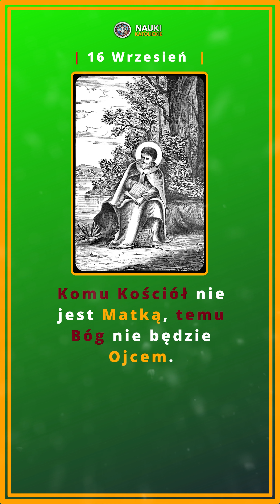Komu Kościół nie jest Matką, temu Bóg nie będzie Ojcem. | 16 Wrzesień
Przelew Międzynarodowy:
IBAN: PL 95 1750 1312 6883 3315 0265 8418
SWIFT: PPABPLPKXXX
Tytuł Przelewu: Darowizna